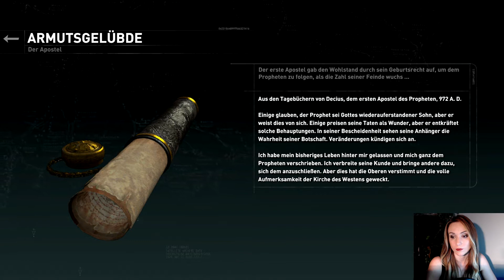Rise of the Tomb Raider #040-Der Atlas [Facecam]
Lets Play  - Let's Play zu Rise of the Tomb Raider aus dem Steam/PC, in Deutsch - German mit  PeachesLP. Auch als Walkthrough, Playthrough, Gameplay anzusehen. Viel Spaß!

Der Atlas

Titel: Rise of the Tomb Raider™
Genre: Action, Abenteuer
Entwickler: Crystal Dynamics
Publisher: Square Enix
Veröffentlichung: 28. Jan. 2016